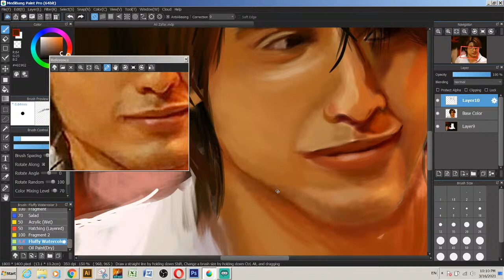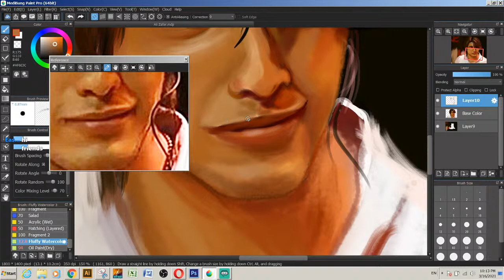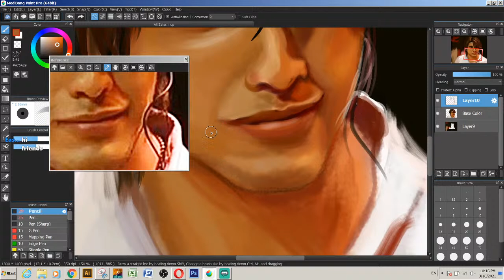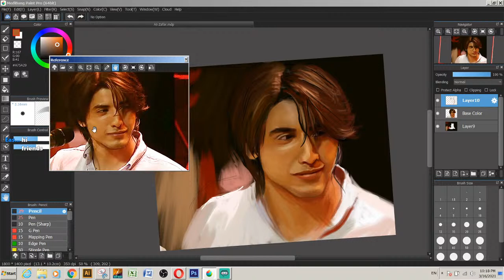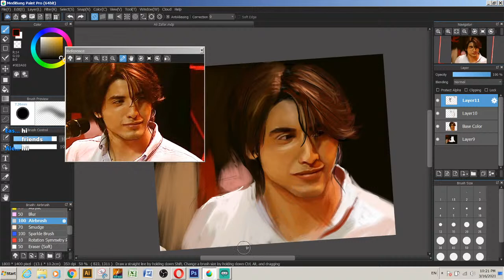Ali Zafar live digital painting | by Ibrahim